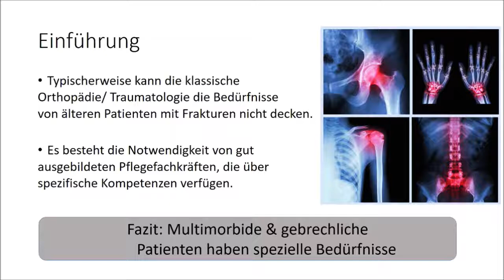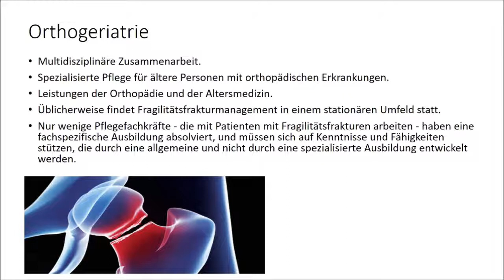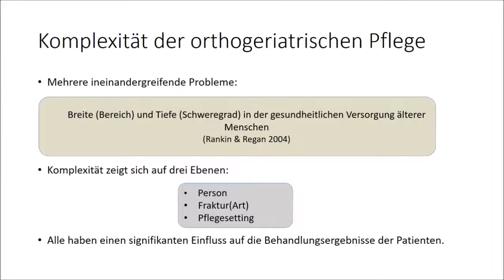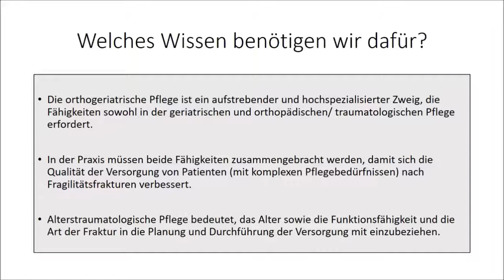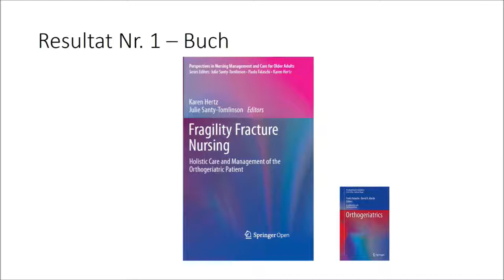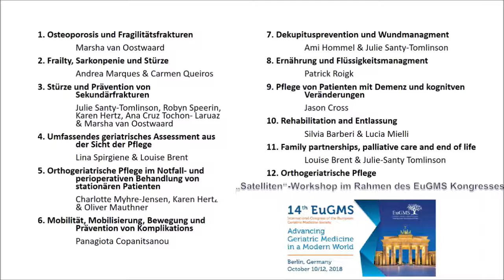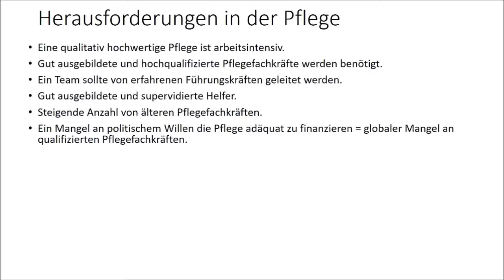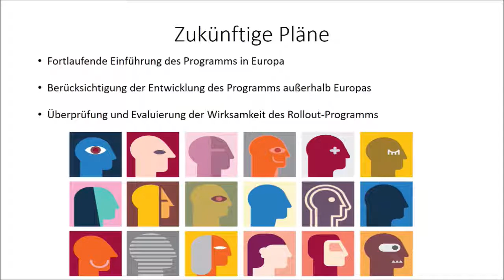Session 1.4 - Oliver Mauthner PhD - Orthogeriatrische Pflege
1st Swiss Orthogeriatrics Day 2018 - Oliver Mauthner PhD - Orthogeriatrische Pflege - Neue Strategien in der Ausbildung von Pflegefachkräften für die Versorgung von Fragilitätsfrakturen.